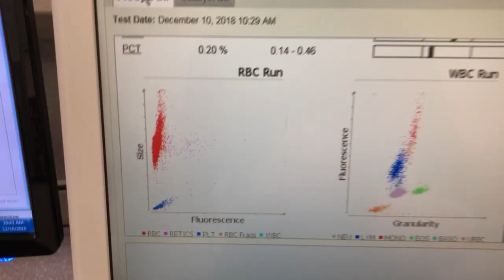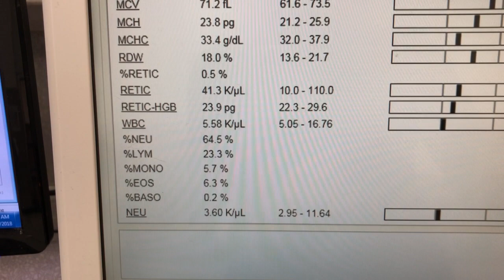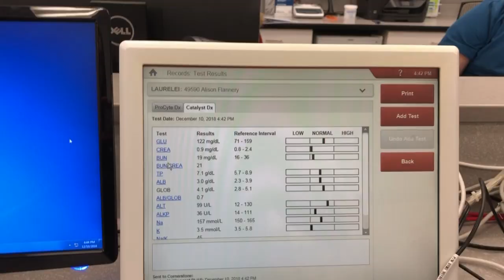Malignant Melanoma and Lymphoma: Dogs in Remission & Dogs in Diapers: Vlog 53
Jake's melanoma follow-up. Bella's walking has improved. Leo's lymph nodes are responding to treatment. Tripod 3-legged kitty Laurelei comes to see us.